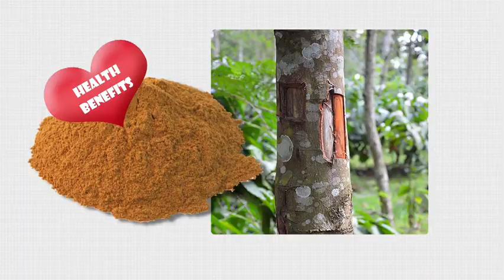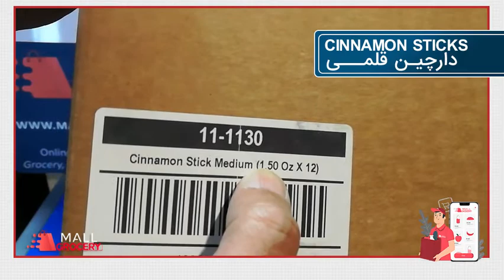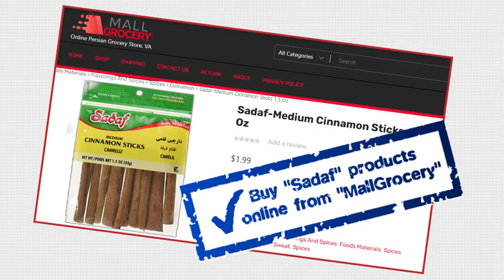Sadaf-Medium Cinnamon Sticks 1.5 Oz/دارچین قلمی صدف 1،5 اونسی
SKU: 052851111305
Sadaf-Medium Cinnamon Sticks 1.5 Oz
دارچین قلمی صدف 1،5 اونسی
Cinnamon Shrub It is 5 to 7 meters high
That of all its parts It smells good
The flowers of this tree appear between February and early April
The color of these flowers is white
Cinnamon is native to Sri Lanka and southern India
Cinnamon bark is used as a spice
It is full of healing properties
Do not neglect the preparation and consumption of this unique spice

درختچه دارچین
5تا7 متر ارتفاع داره
که از تمام قسمت های آن
بوی مطبوع استشمام میشه
گلهای این درخت در فاصله ی بین ماه های بهمن تا اوایل فروردین ظاهر میشن
و به رنگ سفیدن
این گیاه بومی سریلانکا و جنوب هنده
از پوست درخت دارچین به عنوان ادویه استفاده میشه
که پر از خاصیت و فواید پزشکیه
از تهیه و مصرف این ادویه بینظیر غافل نشید

MallGrocery